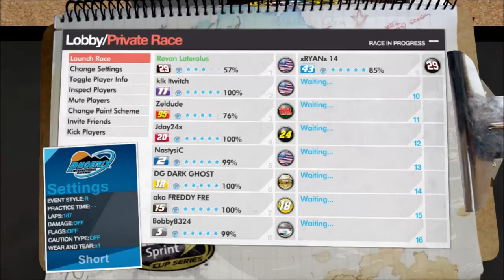NASCAR League Race | NORC Pro: AdvoCare 500k (R35/S3)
The NORC NASCAR Pro series heads back to the desert for 250 kilometers around Phoenix International Raceway. With two races to go. Freddy has a 2 point lead over Chaos, with DG and Revan 12 and 15 points back.